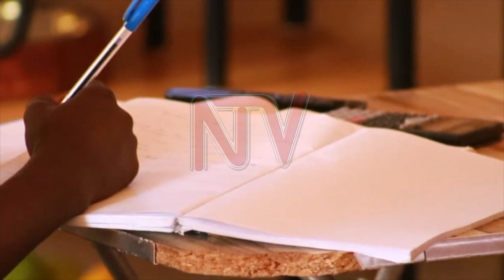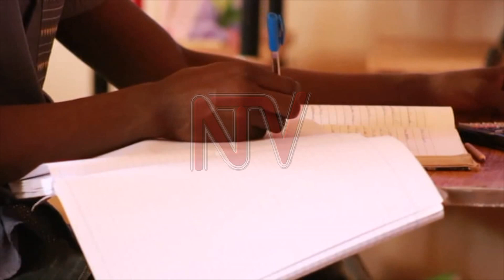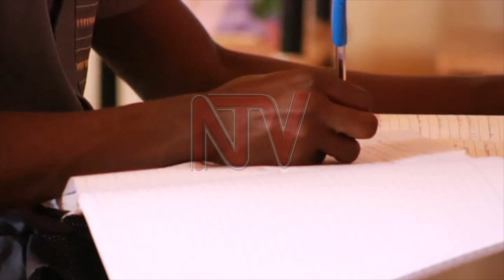Emphasis on high scores can negatively impact well being of learners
The release of final examination results for candidate classes is widely covered in the news. For days, those with high scores are featured in the newspapers and on television and their chances of getting admitted in the creme de la creme of schools.

However, some educationalists say that much as this is a celebration of academic excellence, it could also sow seeds of doubt in the minds of parents and their children who do not make the grade.

Rita Kanya explored what label not getting a high score comes with and whether good grades are what matter.